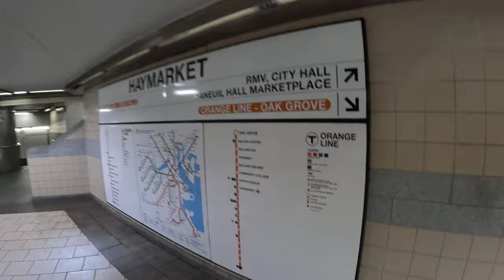Safety on Boston Public Transportation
Curious about the safety of Boston public transportation? Take a look inside the Haymarket T station to see what it's really like!

💥Buy TICKETS - Celts, Bs, Red Sox, CONCERTS - SeatsForEveryone.com💥 Free Bitcoin Walking and Playing Games - DOWNLOAD sMiles App smilesbitcoin.com

T Map
MBTA Orange Line
Boston Walking Tour 4K
Vlog
Living In Boston